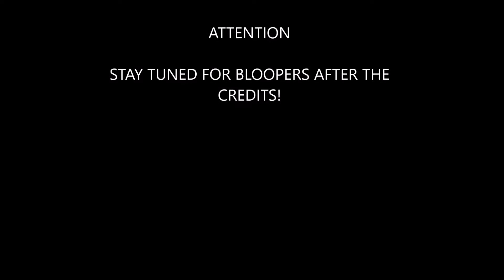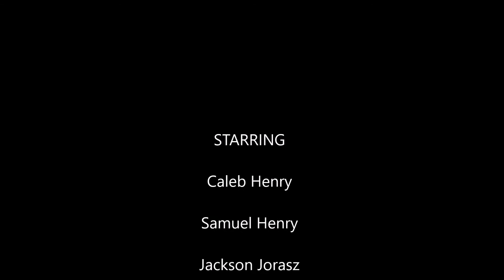I've Got A Face Of Yellow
Hey YouTube! Welcome Caleb, Samuel, and Jackson as they sing an original song made by Jackson Jorasz called "I've Got a Face of Yellow!" Join us today and judge whether we sing well or sound like a bunch of crashing trucks on a highway!